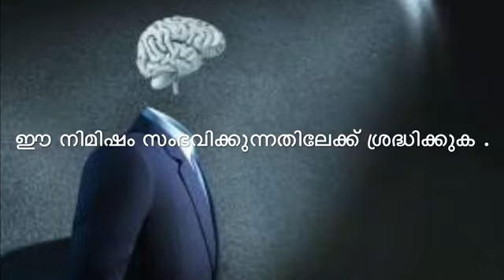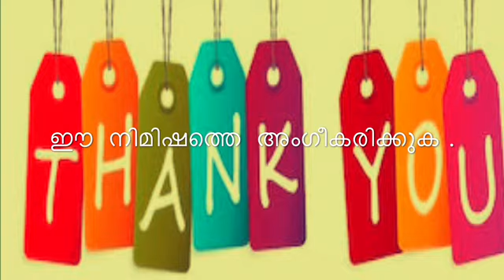mindfulness . Malayalam talk. ഇൗ നിമിഷത്തിൽ ശ്രദ്ധിക്കുക.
ജീവിതത്തിൽ മാറ്റങ്ങൾ ആഗ്രഹിക്കുന്നുവെങ്കിൽ ഏറ്റവും അനിവാര്യമായത് ഈ നിമിഷത്തിൽ ജീവിക്കാൻ പഠിക്കലാണ്. അതിനുള്ള ചില പോംവഴികൾ.